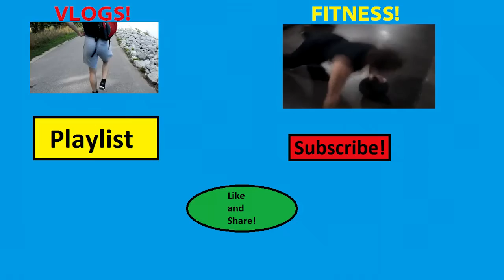Witcher 3 | THE BEAST OF WHITE ORCHARD! Episode 4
In this Episode of The Witcher 3 Wild Hunt, we discover the only way to find out where Yennifer went is to kill a griffin for one of the Niilfgardian Captains in order for him to reveal the information to us. There's one problem though, the Griffin has left it's lair and we will need to find out where to harvest some Buckthorn to set a trap!